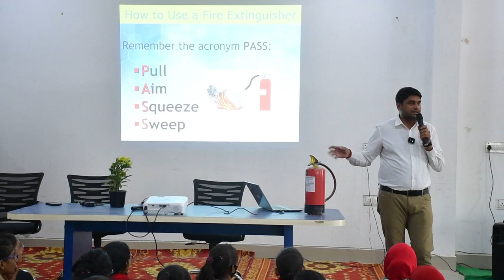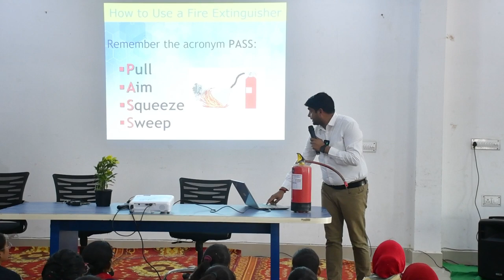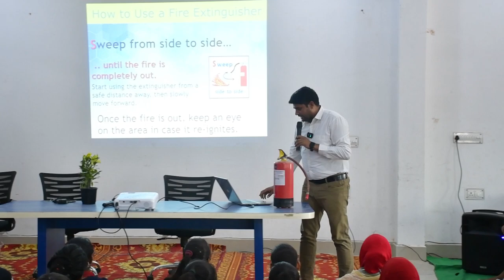Lecture Cum Demo on Disaster Management and First Aid|आपदा प्रबंधन और प्राथमिक चिकित्सा पर व्याख्यान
Inspector Kishan Lal Saini (NDRF)